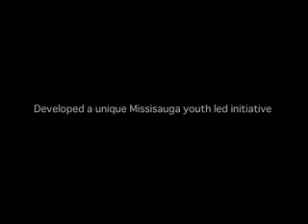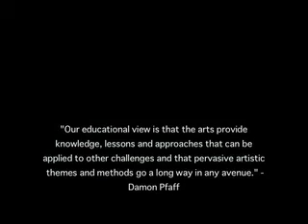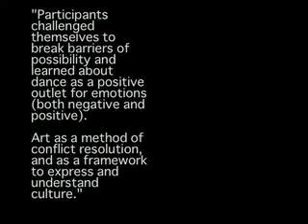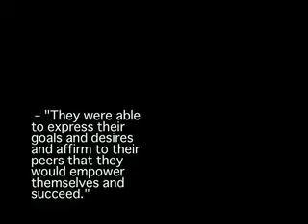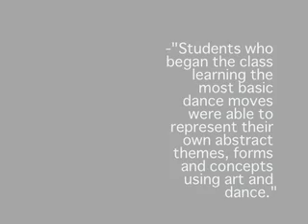R.H.Y.T.H.M. Hip-Hop Education Program - Documentation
"RHYTHM is a youth run b-boy dance program for students from Peel Region. The program is FREE but space is limited!

RHYTHM is designed to engage youth by providing them with opportunities to explore dance as an outlet and as an avenue toward healthy active living. We promote values of respect, individuality, cultural sensitivity and teamwork.

The program includes training, exercise, discussions, films, special guests, routines, battles, cyphers and performances! Our goal is to give students the opportunity to achieve goals and develop themselves and their communities.

We at RHYTHM ask for your support. Please help us to share our knowledge with you; it's in your hands!

RHYTHM is made possible by: The United Way, Region of Peel, City of Mississauga, Rapport Youth Services & The Ground Illusionz."